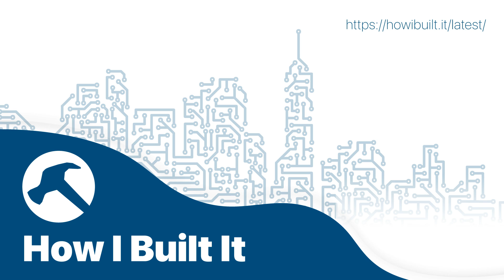Why You're Losing Money with a Bad Customer Experience with Marcus Merrell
“All of the worlds is experienced through code.” This is a statement Marcus Merrell makes on today’s podcast...and it’s absolutely true. See, even if you sell the most niche handmade thing, you probably sell it online, which means someone’s code is powering your business. And your buyers are experiencing your business through code. So the worst thing for your business is bad code because that makes for a bad experience. And I know what you’re thinking: “What if I don’t write code?” Well, if you’re listening to this show, you probably create user experiences. And today, Marcus tells us how we can do it better; we should all listen. Our businesses depend on it.